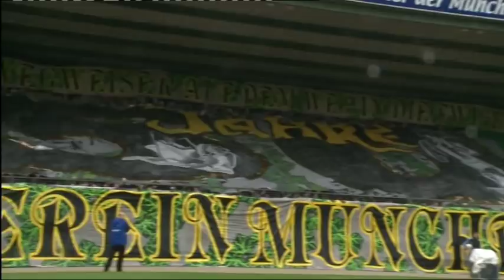Stefan Schneider im 60zger Stadion am 24. Juli 2010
Mannschaftsaufstellung und Bilder aus dem Stadion vom Jubiläumsspiel am 24. Juli 2010.